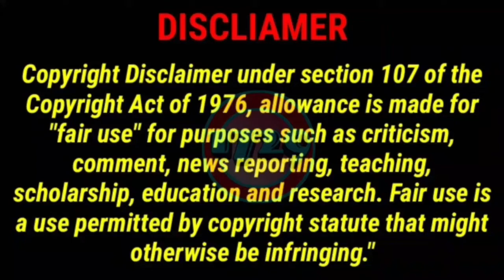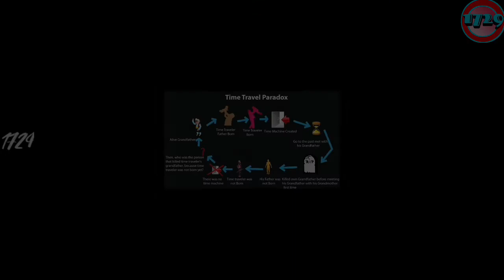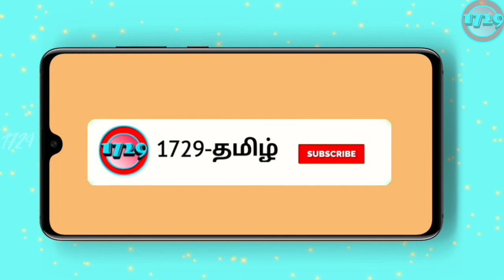புத்திசாலிகள் மட்டும் இந்த videoவை பாருங்கள்!!! 🤯🤯🤯 | 2 Mind Blowing Paradoxes 🤯🤯🤯 | 1729-தமிழ் | SN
👋Hello viewers.Welcome to 1729😃

Title:
புத்திசாலிகள் மட்டும் இந்த videoவை பாருங்கள்!!! 🤯🤯🤯 | 2 Mind Blowing Paradoxes 🤯🤯🤯 |

●Hello viewers in this video we are going to see about 2 mind blowing paradoxes.Those paradoxes are listed below.
1.Crocodile paradox
2.Grandfather paradox(Hitler's murder paradox)

●Don't forget to tell about the paradox which really blows your mind in the comments section below.Also tell your solution to these paradoxes in comments.

💥வணக்கம் மக்களே! "1729" யூடுயூப் சேனலிற்க்கு உங்களை அன்புடன் வரவேற்கிறேன்.இந்த சேனலில் அறிவியல்,விலங்குகள்,சினிமா,மர்மமான நிகழ்வுகள்,பிரபலங்கள்,சுவாரஸ்யமான தகவல்கள் பற்றிய வீடியோக்களும் சிறுகதை விளக்கங்களும் பதிவேற்றம் செய்யப்படும்.இது வெறும் யூடுயூப் சேனல் மட்டும் அல்ல உங்களைப்போன்ற நன்மனம் கொண்டவர்களால் கட்டமைக்கப்பட்ட குடும்பம்.நமது சேனல் வீடியோக்களை உடனுக்குடன் கண்டுகளிக்கவும் நமது குடும்பத்தில் இணையவும் நமது சேனலை subscribe செய்யுங்கள்.

💥Hello viewers!"1729" youtube channel welcomes you.In this channel you can find videos about science,animals,cinema,celebrities,amazing facts and short story explanations in our regional language Tamil.This is not just a youtube channel it's a family.Ulimately to get instantly notified about our channel videos and to join in our family subscribe to "1729-தமிழ்".                                                                        -                                             -with love,from,                                               -                                                        -SN.

If you would like to remove any movie clips,videos,images or music i have used in this video, send a email to
and your clips,videos,images and music will be removed immediately. We have invested lot of time and effort to raise this channel. I am happy to give the revenue to you.

We make these videos with the intention of educating others in a motivational/inspirational form. Our understanding is that it is in correlation to Fair Right Use, however given that it is open to interpretation, if any owners of the content clips would like us to remove the video, we have no problem with that and will do so as fast as possible.

They are transformative in a positive sense, we take clips,images and music from various sources to help create an atmospheric feeling that will help people in hard situations in their life.

If you still would like to remove any movie clips i have used in this video, send a email to and your clips will be removed immediately. We have invested lot of time and effort to raise this channel. I am happy to give the revenue to you.